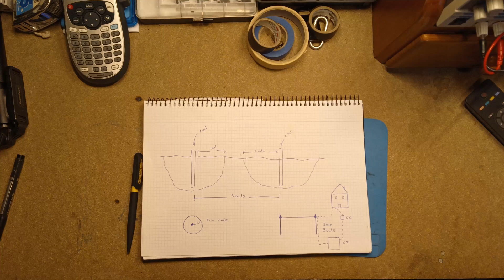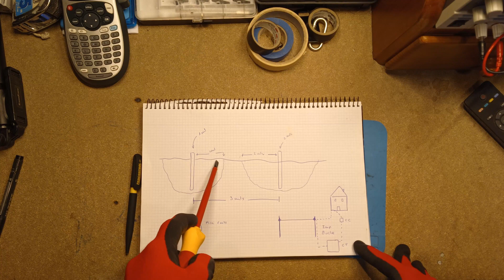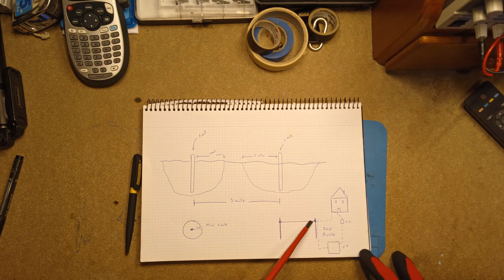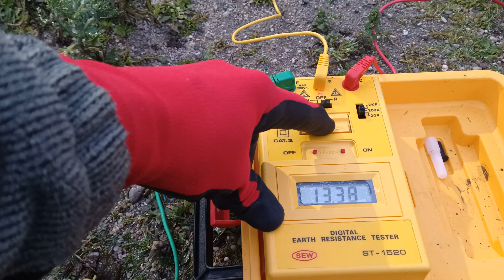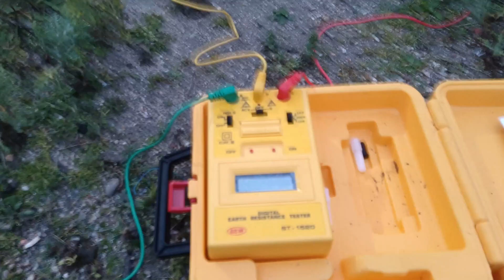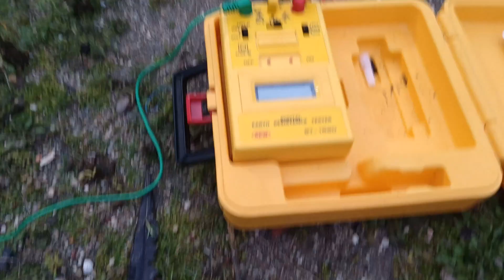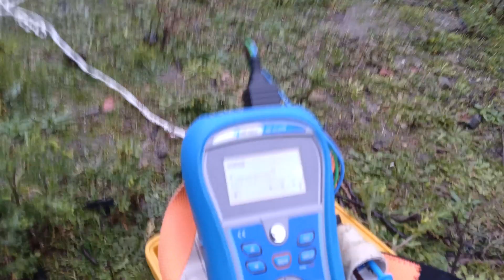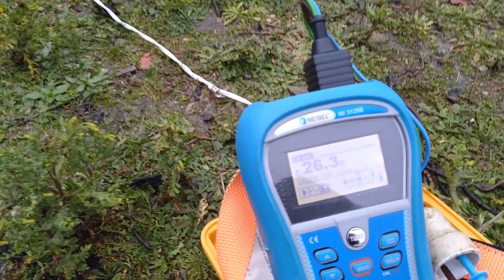A que distancia hay que separar las picas de puesta tierra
Muy buenas compañeros, a que distancia se debe separara los electrodos de puesta a tierra como mínimo? voy a hacer unas pruebas y a ver que pasa, espero que os guste que comentéis cualquier cosa que pueda mejorar.

Perfil Google
👉Amh-Servicios